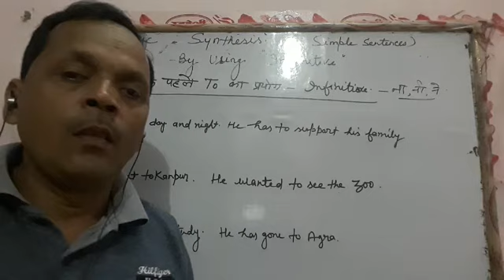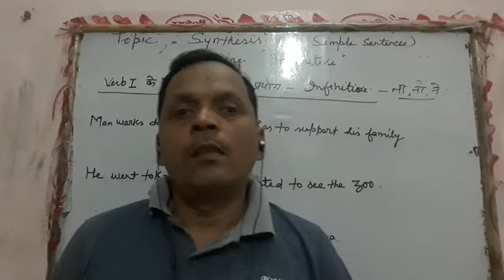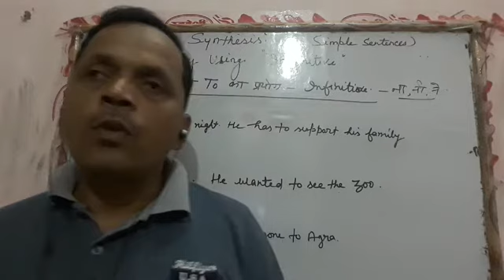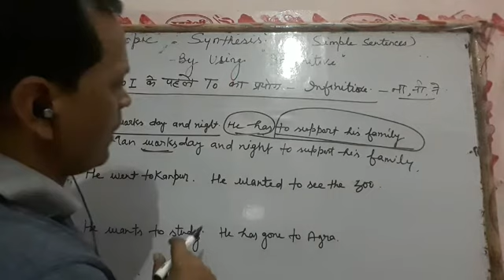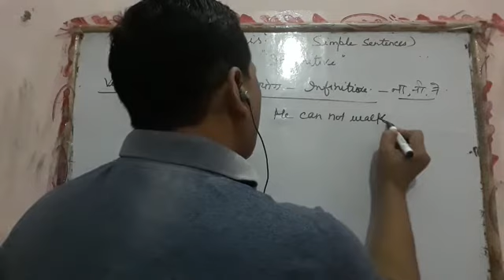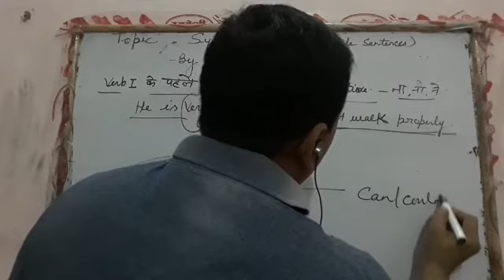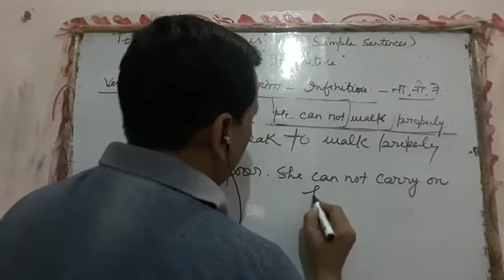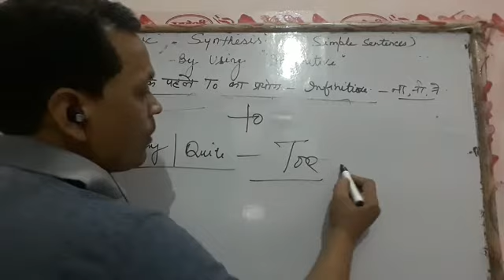simple sentences by using INFINITIVE